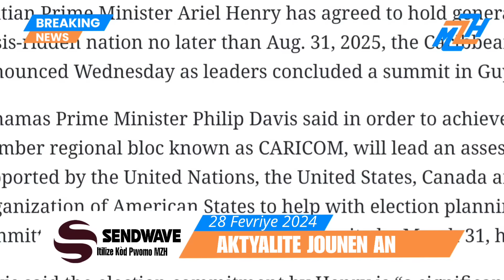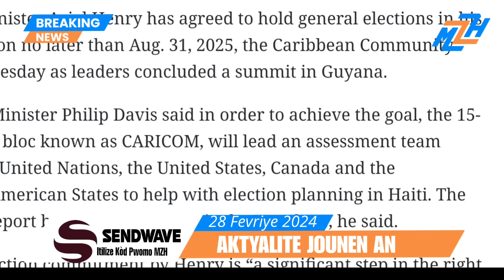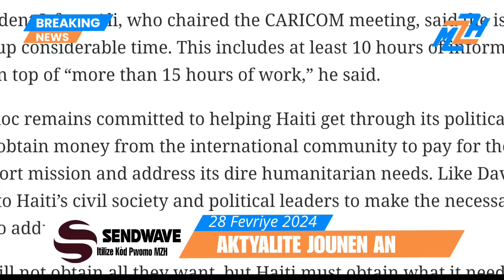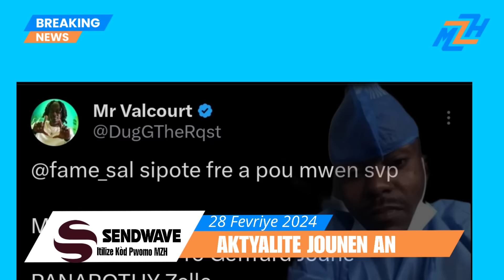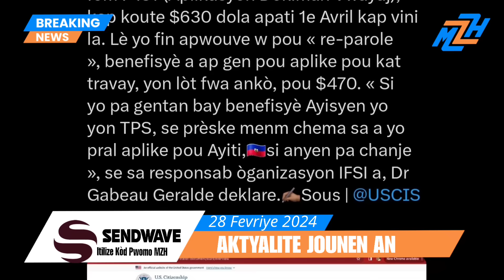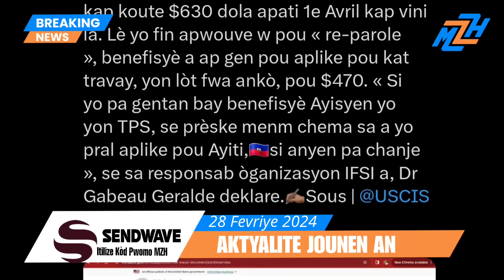Gwo Sezisman! Ariel Prezidan Jiska 2026?- Sa Fenk Tonbe! CARICOM-Renold Georges Demanti Léon Charles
Gwo Sezisman! Ariel Prezidan Jiska 2026 ? - Men Kisa Kominote Entènasyonal la di - Mèt Renold Georges Demanti Léon Charles - Bandi Tonbe, Arestasyon - Petro Caribe - Pwogram Biden